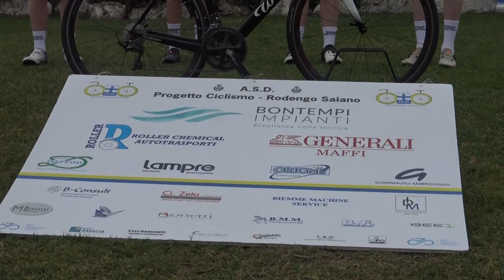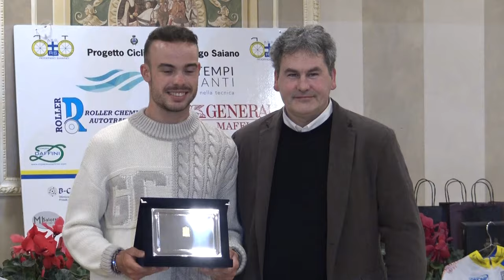La presentazione delle squadre della Progetto Ciclismo Rodengo Saiano 2024